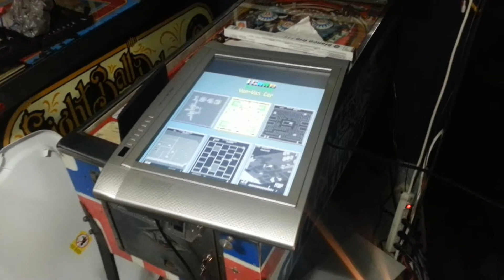Ms Pacman Restoration (Part 3.5)